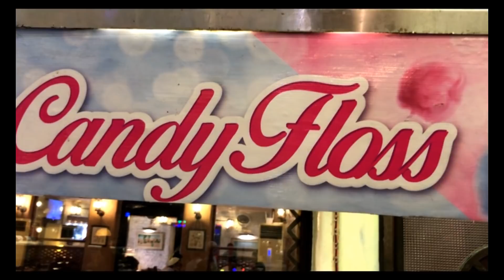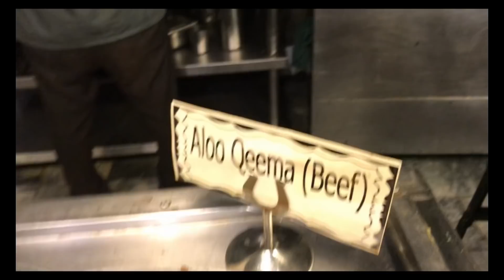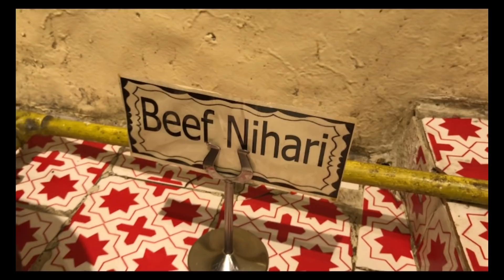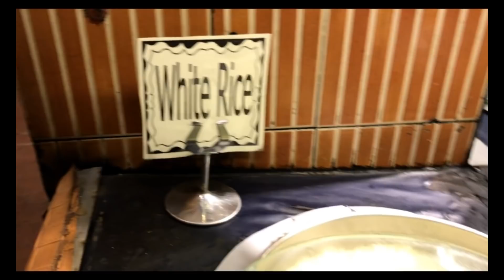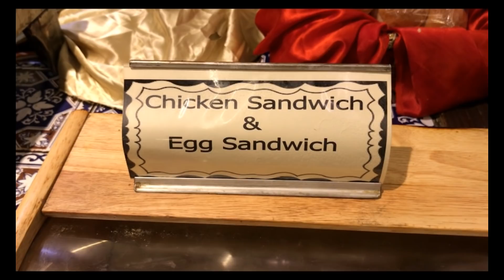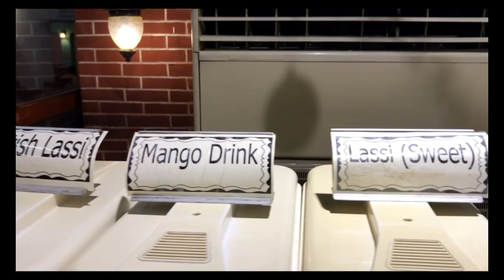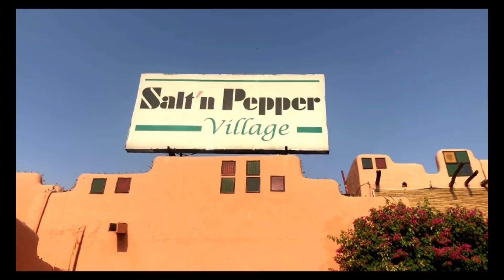Salt' n Pepper Village Restaurant | Lunch Cum Hi-Tea Buffet | Variations By Anum Shafique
Hello, This is Anum Shafique. Here is my new video of Salt' n Pepper Village Restaurant Lunch Cum Hi-Tea. I hope you enjoyed this.
Happy Eating !